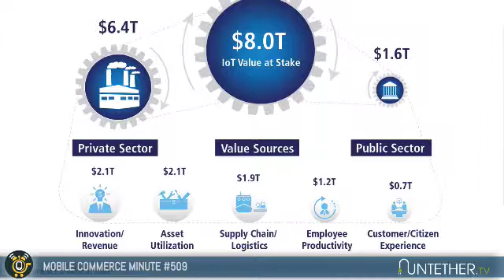Where IoT meets mobile commerce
The industry surrounding the Internet of Things (IoT) will be worth $8 trillion according to a recent report by Cisco and DHL. While a good portion of that value will be in hardware and software, Chuck explains how all of those connected pieces will lead to massive gains in mobile commerce revenue as well.